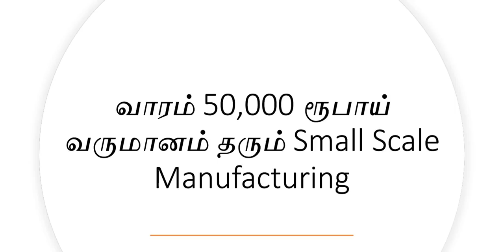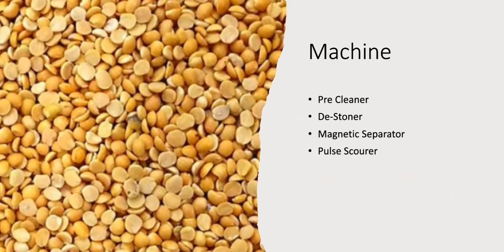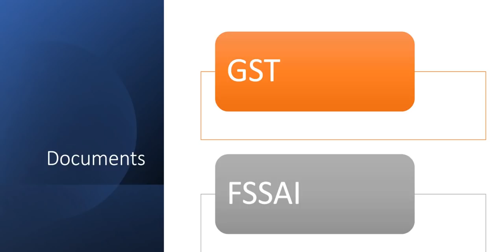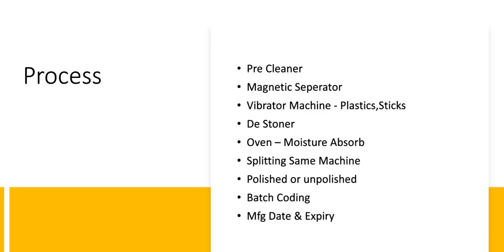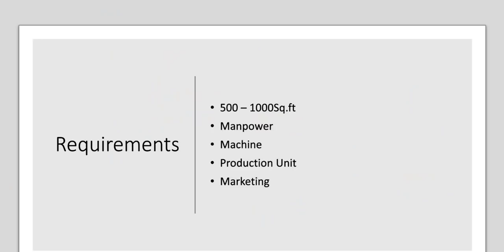வாரம் 50,000 ரூபாய் வருமானம் தரும் Small Scale Manufacturing​ | Small Business Ideas | Tamil